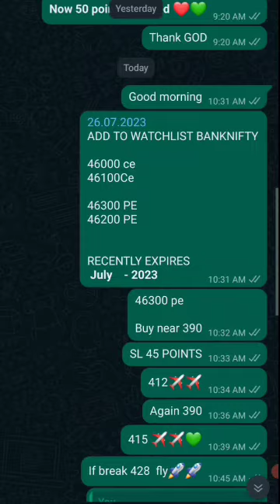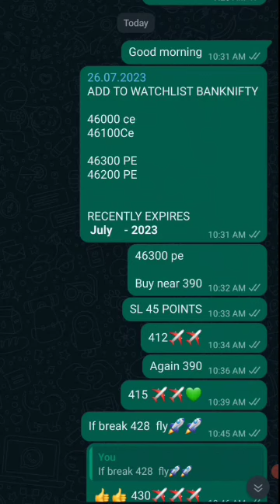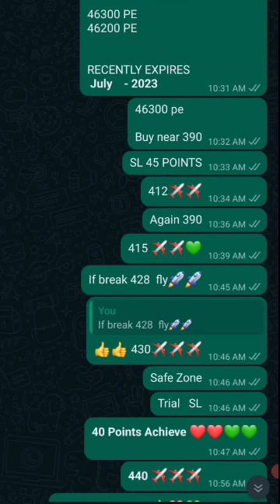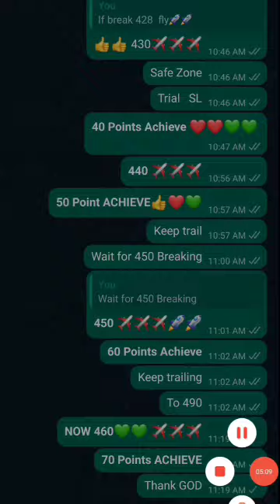Today Trade | 70 Points Achieved | 7000 കിട്ടാൻ 30 മിനിറ്റ് കൊണ്ട് സാധിച്ചത്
🤝 *Account Handling*
ട്രേഡ് അറിയാത്തവർക്ക്, സമയം ഇല്ലാത്തവർക്ക്
 *നിങ്ങൾക്ക് വേണ്ടി നിങ്ങളുടെ Demat Account ൽ ഞങ്ങൾ ട്രേഡ് ചെയ്തു തരുന്നു.*
 _കൂടുതൽ വിവരങ്ങൾക്ക് 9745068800 വാട്സ്ആപ് or call  ചെയ്യുക_

അക്കൗണ്ട് ഫ്രീയായി ഓപ്പൺ ചെയ്യാൻ താഴെ ലിങ്കിൽ ക്ലിക്ക് ചെയ്യുക. അത് പ്രയാസം ആണെങ്കിൽ 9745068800 എന്ന നമ്പറിൽ ഡോക്യൂമെന്റ്‌സ് അയച്ചു തരിക.

🔹Account opening links - Alice blue 👉